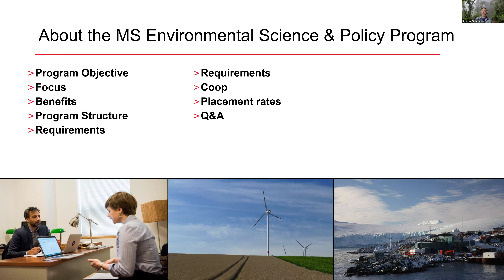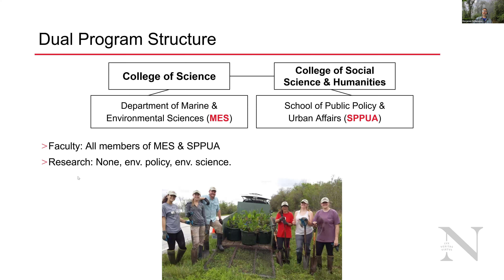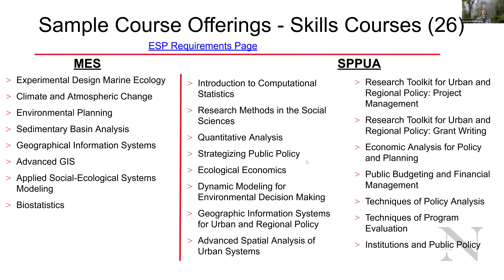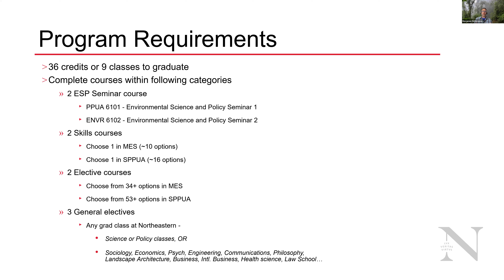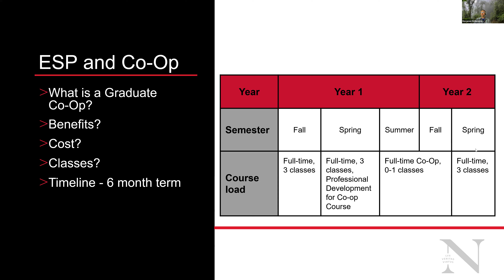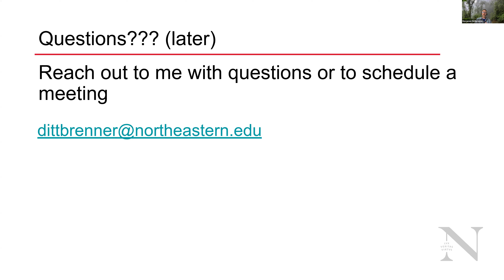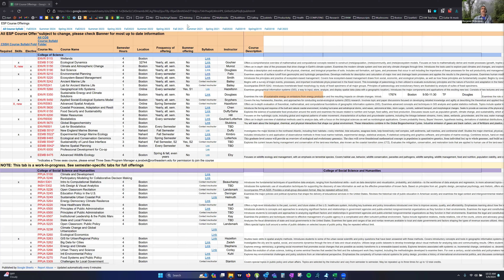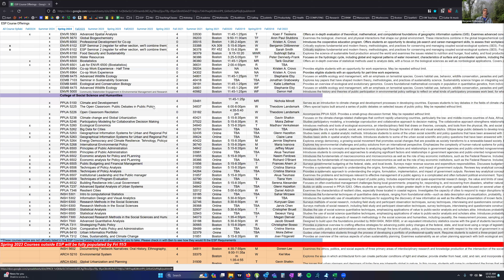Northeastern University MS in Environmental Science and Policy Program Overview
The MS in Environmental Science and Policy program offered by Northeastern University trains students to think critically about the underlying causes of environmental problems and understanding the reciprocal relationships between coupled human-natural ecosystems and the interconnections between social and technological innovations.